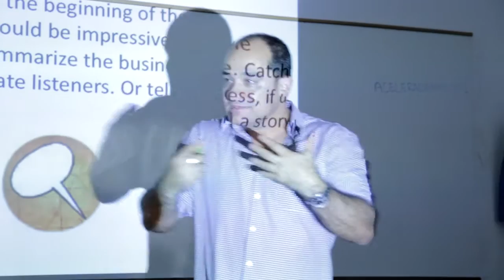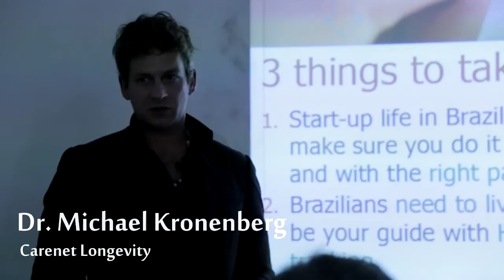Academia Industry Training AIT - 2014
The AIT program in Brazil is designed to connect Swiss and Brazilian researchers and help them bringing their research to the market. It is an intensive weeklong series of events of workshops, that took place for the first time in November 2014 in Rio de Janeiro. At the same time a AIT programe was held held in Bangalore, India. In 2015 all of the researchers of AIT Brazil and India will meet up in Switzerland to conclude the first AIT program ever.

Supported by Swiss Federal Institute of Technology Lausanne (EPFL), swissnex and countless local partners